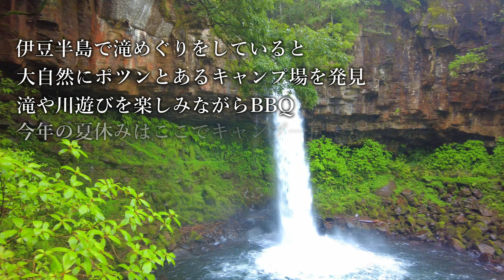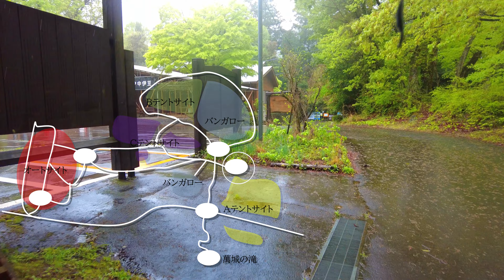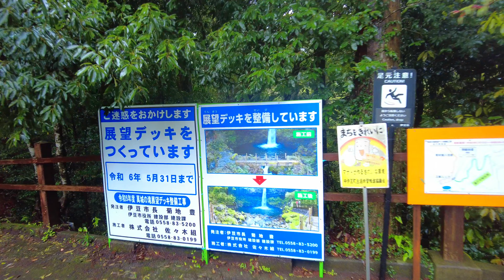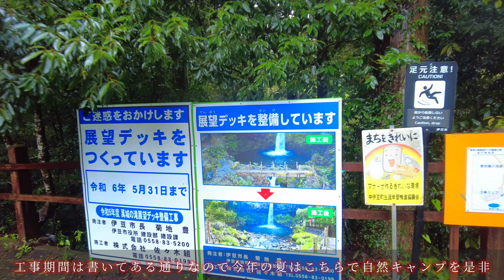【🍵静岡旅】夏旅にどうぞ!!キャンプ&川遊びが楽しめる「萬城の滝」/RECAMP中伊豆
（仮）自分の思い出Chにようこそ。
※只今チャンネル名募集中です。候補があれば個人LINEに送って下さい。

今回もまた前回に続き自然散策旅です。

3ヶ所目として訪れたスポットは
静岡県伊豆市にある「萬城の滝」

RECAMP中伊豆というキャンプ場横にある豪快な滝です。
滝&川遊び&BBQ...はぁ...想像するだけで興奮します。
僕のキャンプに求める全てが揃った場所です。

今年の夏休みにぜひ行ってみて感想聞かせて下さい笑

「混雑を避けた旅行」「お金のあまりかからない旅」が流行り始めているこの時代だからこそ、昔から受け継がれている日本の自然を再発見する旅をしてみてはいかがでしょうか？ そういった旅をメインとしていますので皆さま今後ともご視聴よろしくお願い致します